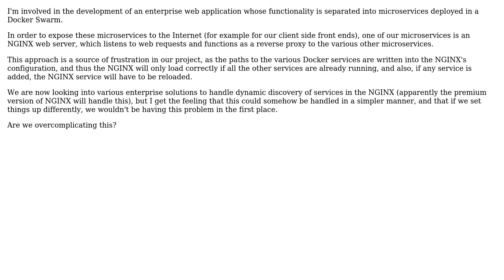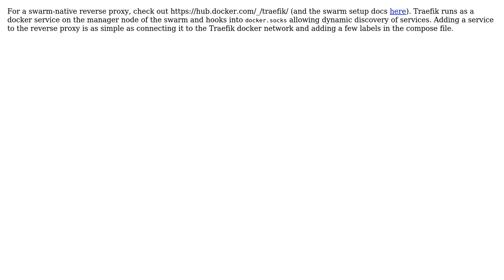Software Engineering: Nginx for exposing Docker Swarm services to the Internet?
With thanks & praise to God, and with thanks to the many people who have made this project possible! You are responsible for your own actions.